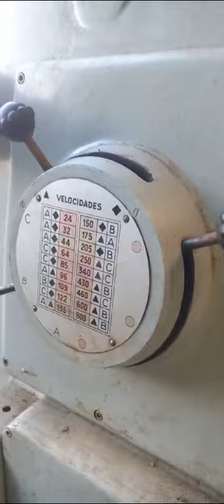Fresadora Universal Wecheco - Zayer funcionando demaquinas sa GR5838